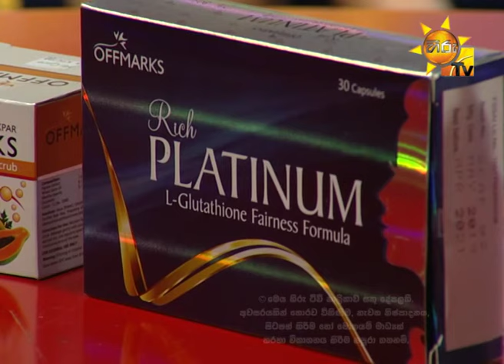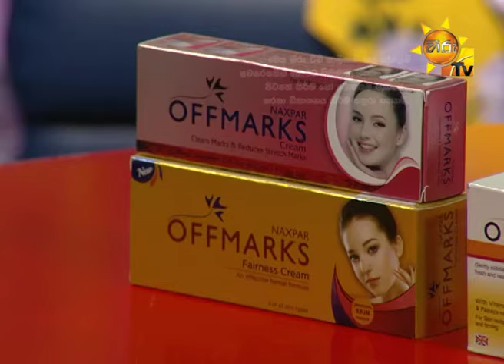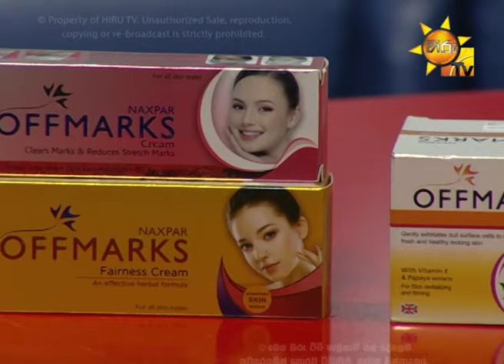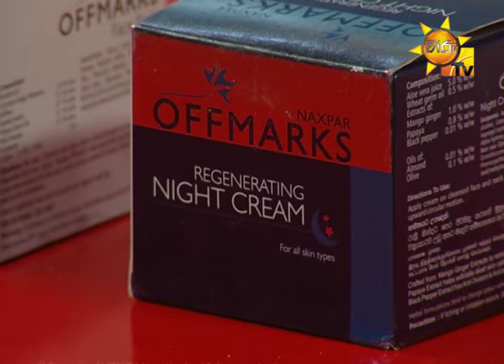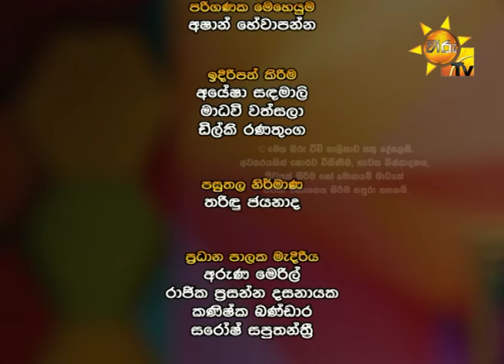Hiru TV Morning Show | EP 1755 | 2019-08-27